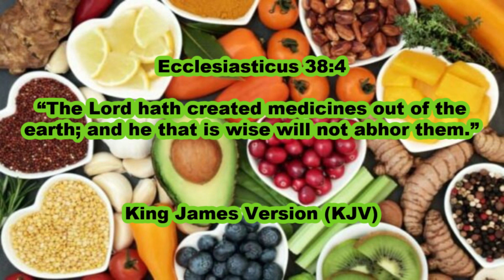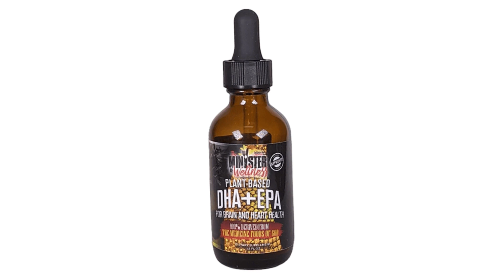STAY AWAY FROM DOOKIE DUNKIN DONUTS SPIKED ICED COFFE AND TEA!!!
The Minister Of Wellness Nathaniel Jordan Health News Segment: STAY AWAY FROM DOOKIE DUNKIN DONUTS SPIKED ICED COFFE AND TEA!!!